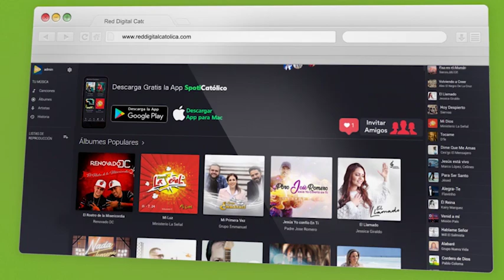SpotiCatólico - Red Digital de Música Católica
Registrate Ahora! • Ya está Disponible la Red Digital de Música Católica, el SpotiCatólico.